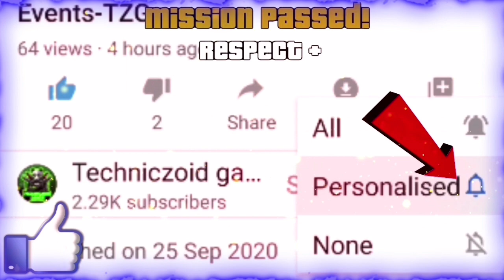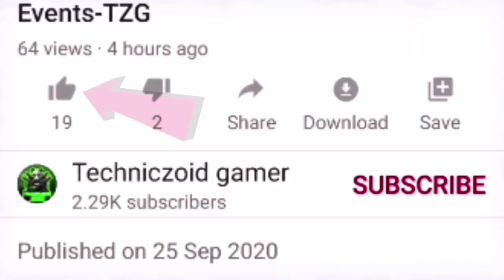FREEFIRE NEW BOOYAH DAY EVENT | HOW TO CLAIM NEW UMP GUN SKIN | HOW TO GET NEW DRAGON AK GUN SKIN-FF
HELLO GUYS ,

THIS IS ALL NEW FREEFIRE VIDEO ON NEW UPCOMING UMP SKIN IN BOOYAH EVENT IN FREEFIRE